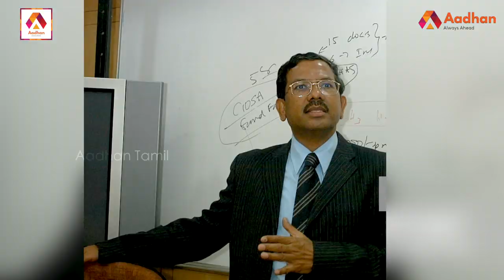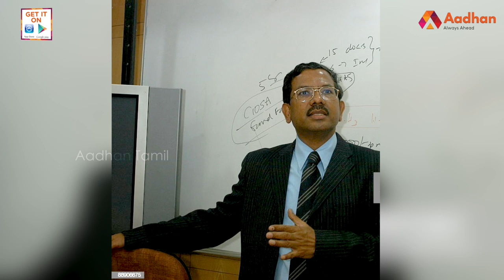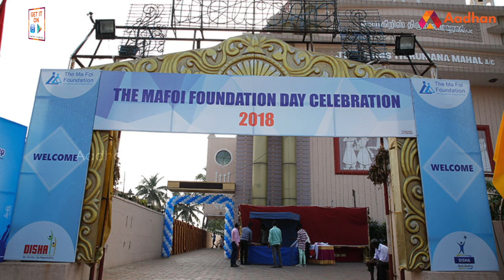மாஃபாவின் கதை - மனிதவள சேவையின் ஆரம்பப் புள்ளி | MaFoi Pandiarajan | பிரபலங்களின் கதை | Episode 143